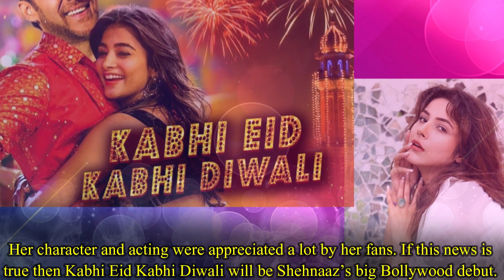Big Turning Point in Shehnaaz Kaur Gill's Life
Shehnaaz Gill is undoubtedly one of the most popular celebrities.  After her stint in Bigg Boss 13 she became a household name and fans love to see her on their screens. Well, the Punjabi star shared a great bond with the host of Bigg Boss, Salman Khan. Their sweet bonding has made all their fans wanting to see them in a project together and it looks like something is like this is going to happen very soon. According to the latest reports, Shehnaaz Gill will be joining Salman Khan in Kabhi Eid Kabhi Diwali. Yes! You heard that right.  Kabhi Eid Kabhi Diwali stars Salman Khan and Pooja Hegde in pivotal roles. In fact, Salman’s brother-in-law Aayush Sharma too will be seen in the movie. But the latest addition reportedly is going to be Shehnaaz Gill.  It is said that she would be seen opposite Aayush in this film. No official confirmation has been released yet but we bet fans cannot contain their excitement after hearing this news. Meanwhile, Aayush Sharma officially confirmed that he is going to be an essential part of Kabhi Eid Kabhi Diwali.   Ayush expressed his excitement about being a part of this film. Shehnaaz Gill was last seen in the Punjabi film Honsla Rakh opposite Diljit Dosanjh. Her character and acting were appreciated a lot by her fans.  If this news is true then Kabhi Eid Kabhi Diwali will be Shehnaaz’s big Bollywood debut. Kabhi Eid Kabhi Diwali is scheduled to be released on Eid 2023. Shehnaaz Gill rose to fame with Bigg Boss 13.  On the Salman Khan-hosted reality show, Shehnaaz Gill entertained everyone with her cute antics. Post Bigg Boss 13, Shehnaaz featured in a few music videos.  And she was last seen in a Punjabi film, Honsla Rakh, alongside Diljit Dosanjh.